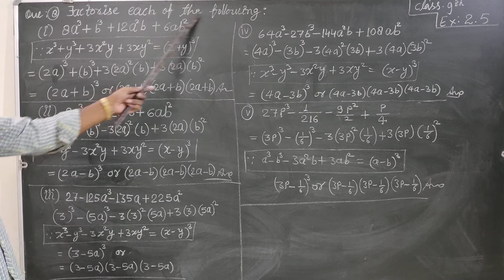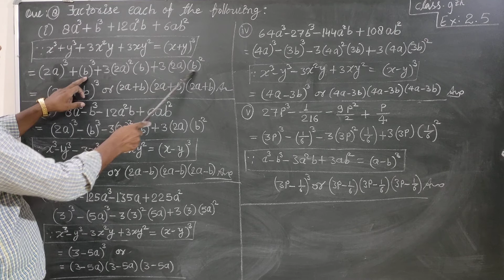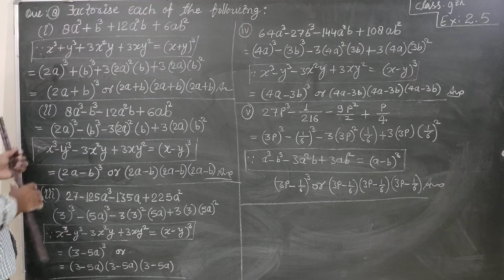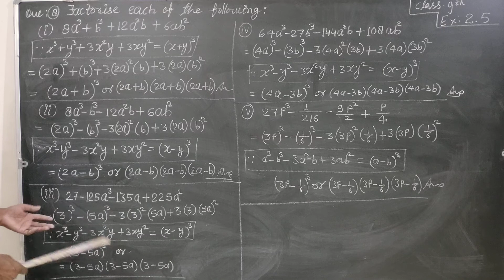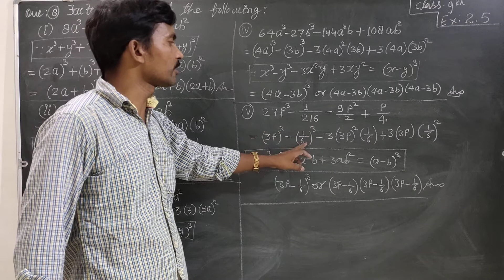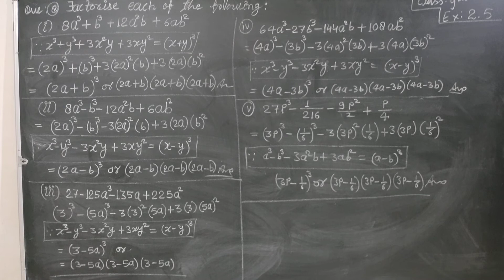Class9th(Maths) Ex:2.5 Que:8(i,ii,iii,iv,v)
Ncert maths by mk saini